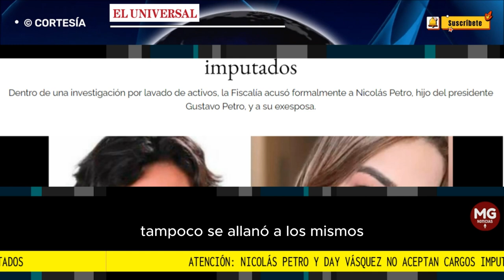ATENCIÓN 🚨 NICOLAS PETRO Y DAY VÁSQUEZ NO ACEPTAN CARGOS IMPUTADOS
Este martes, Nicolás Petro y su exesposa, Daysuris Vásquez, comparecieron durante cuatro horas en una audiencia de imputación de cargos en el marco de una investigación por lavado de activos.
FUENTE EL UNIVERSAL